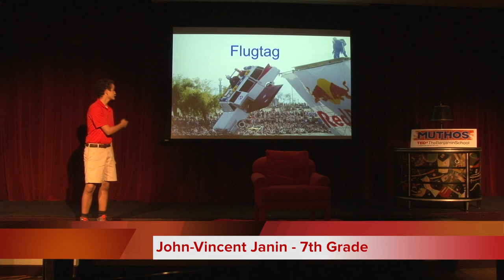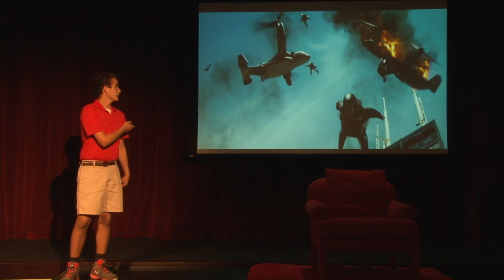Taking It to the Extreme | John-Vincent Janin | TEDxTheBenjaminSchool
In a culture so concerned with health and longevity, why are we so equally enamored with extreme sports which can bring us face to face with death?

John-Vincent is currently a seventh grader at The Benjamin School.